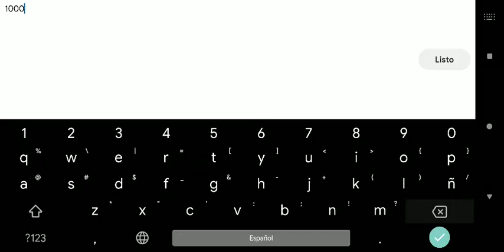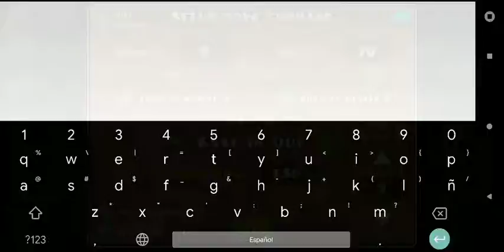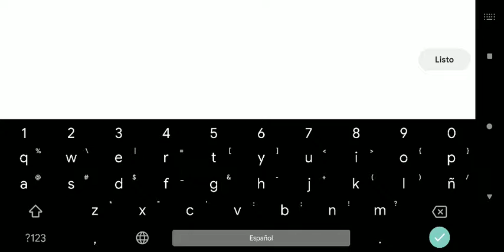Creando otro Layout (Día 1)